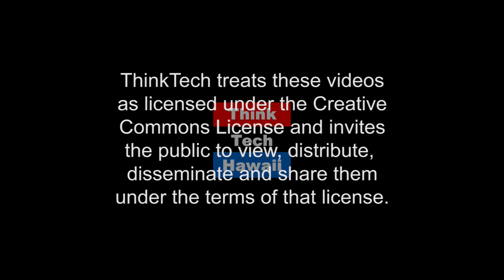The Importance Of Financial Literacy At An Early Age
Angel Rich,   CEO & Founder Of The Wealth Factory, joins Prince Dykes on The Prince of Investment to discuss The Importance Of Financial Literacy At An Early Age.